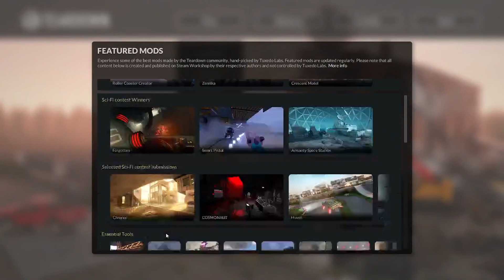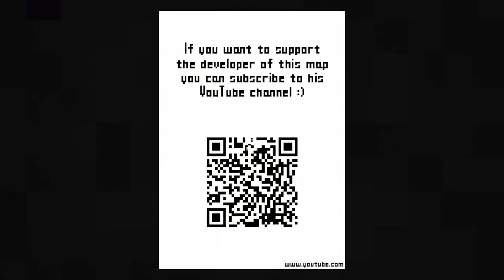ROMPO TODO LO QUE HAY EN FIVE NIGHTS AT FREDDY'S 2